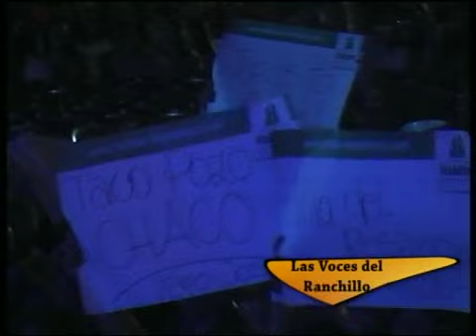46° FESTIVAL NACIONAL DE FOLKLORE EN EL AGUA - LAS VOCES DEL RANCHILLO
Esta Familia dedicada al folklore pasó por el escenario mayor de la Ciudad de Villa del Rosario, el público aceptó su propuesta y acompañó a los artistas con palmas y cantaron sus canciones.